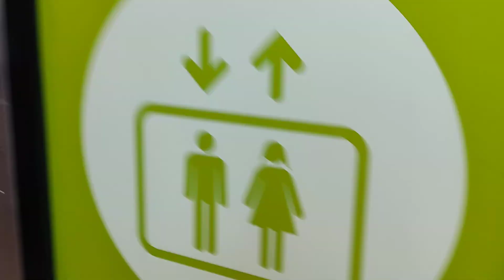The Netherlands. Amstelveen. Amstelveen Centrum. Wolter Dros Evli Elevator.